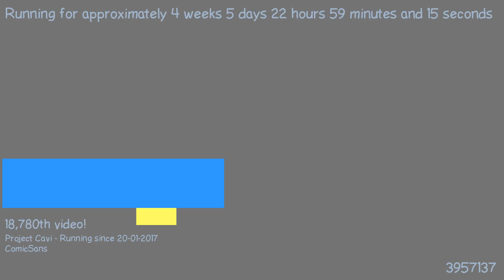1487883810 - Webdriver Cavi - H